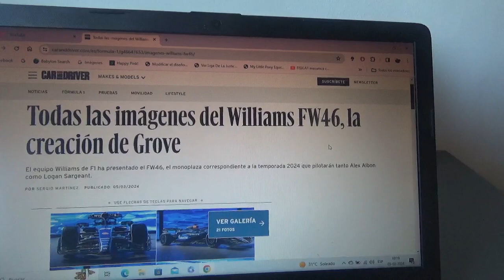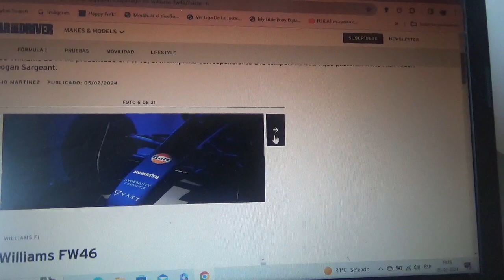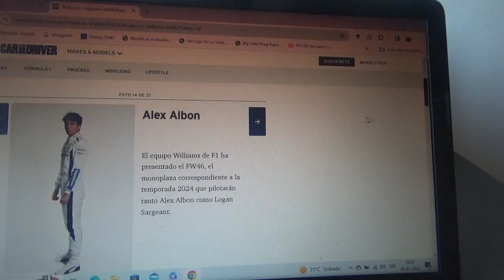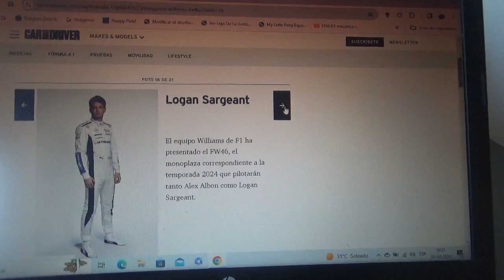1eras fotos oficiales del nuevo F1 Williams FW46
Ahora el equipo domiciliado en Grove ya fue el 2do conjunto en presentar su nuevo monoplaza para la nueva Temporada 2024 de Fórmula 1 que manejarán tanto Alex Albon como Logan Sargeant